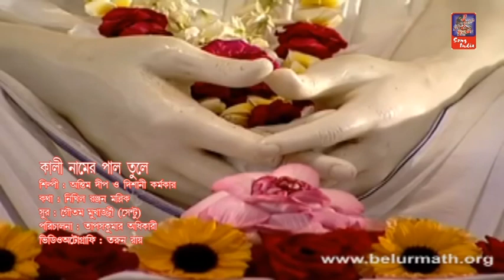Ayere Chole Aye | আয়ের চলে আয়ে | New Bengali Devotional Song 208 | Antim Deep | Song India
Presenting  New Bengali Song  Ayere Chole Aye from The Album Kali Namer Pal Tule  By Song India

✽ Album : Kali Namer Pal Tule

✽ Song :  Ayere Chole Aye

✽ Singer : Antim Deep

✽ Lyrics : Nikhil Ranjan Mallick

✽ Label : Song India

✽ Category : Devotional

✽ Language : Bengali